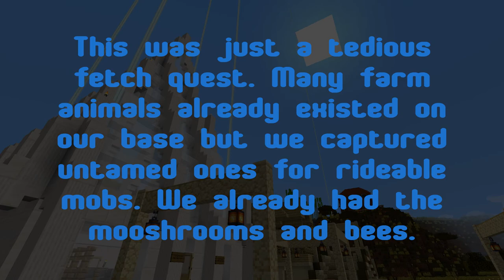Teh3l3m3nts Zoo - Creature Capture - 28 - Farm Animals